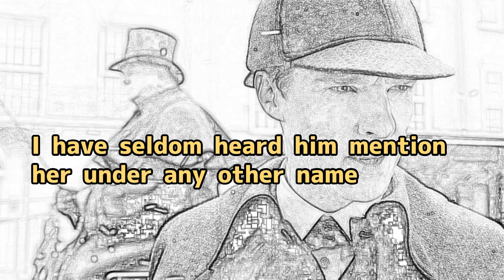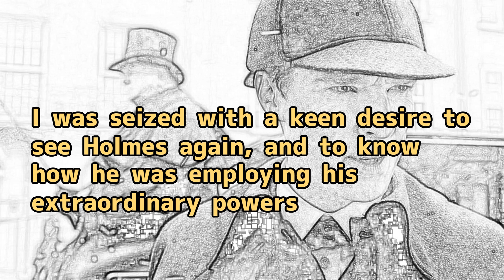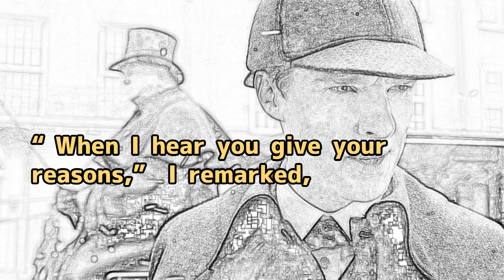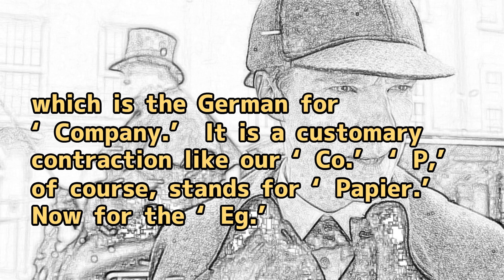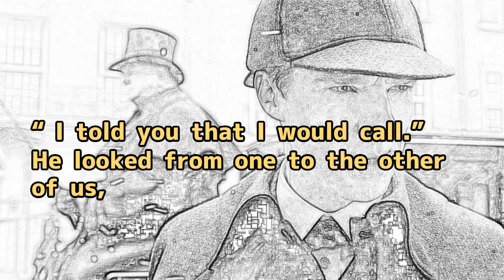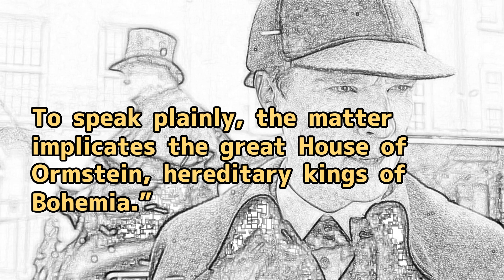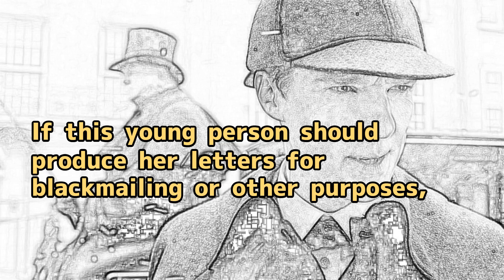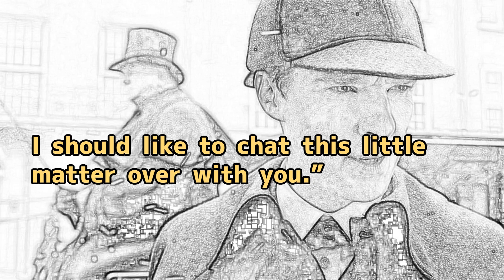👍A revised editionwhile you sleep👍The Adventures of Sherlock Holmes-ep1,P1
audio book,
English story,
everyday English,
listen English,
learn English,
while you sleep,
sleep learning,
for beginners.

You can improve your English by watching and listening to this video.
There are both short and long videos, so watch them according to your situation.
If you give me warm advice, I will try to improve the quality of the video according to that advice.